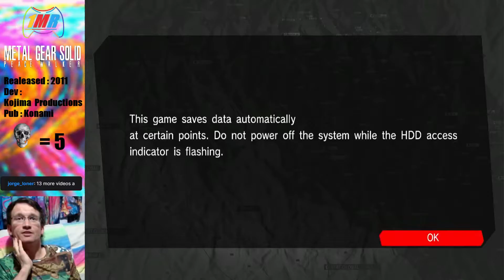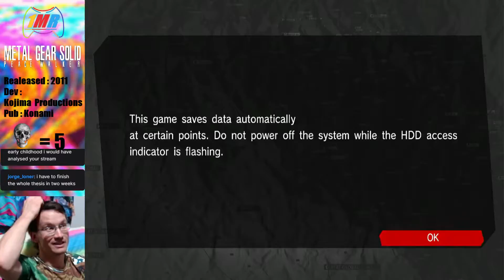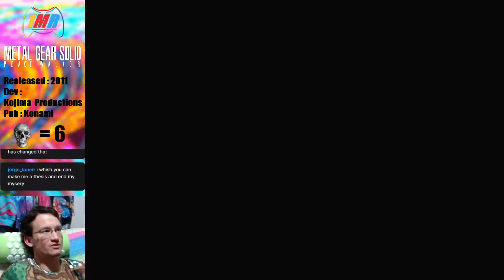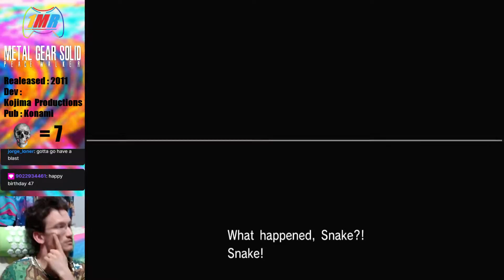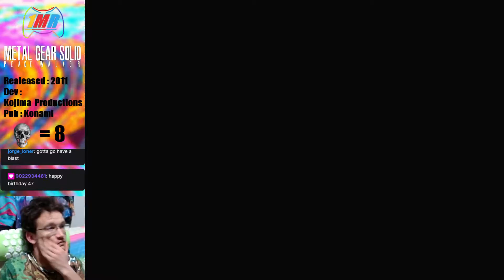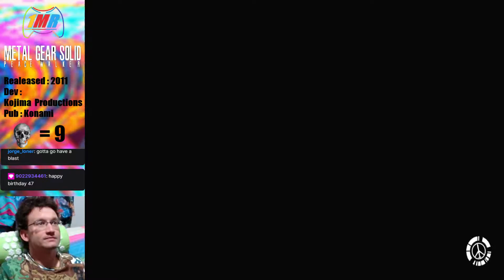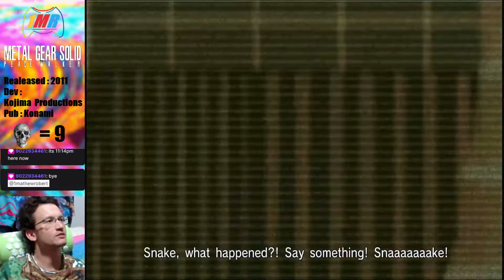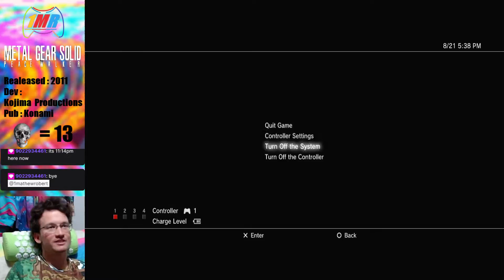Metal Gear Solid: Peace Walker HD (part 4 )